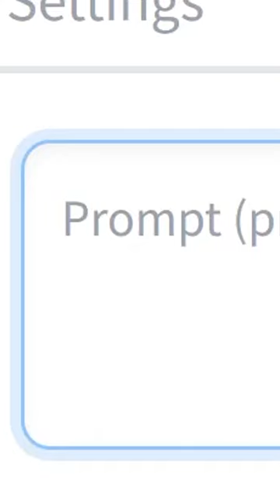Johnny Depp riding a unicycle